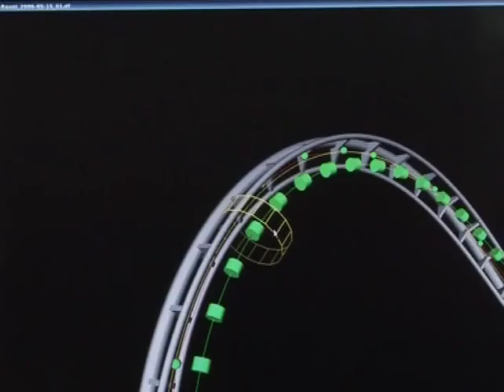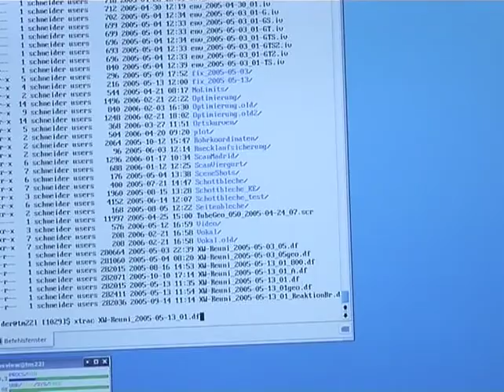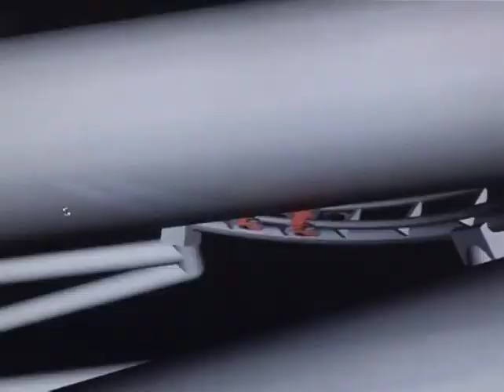Abismo Parque de Atracciones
copyright: Maurer Rides GmbH